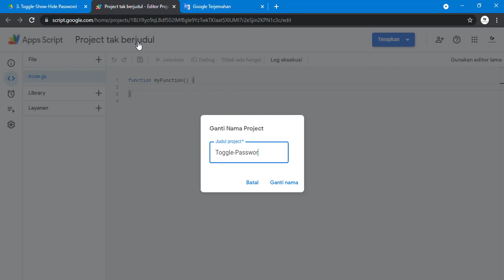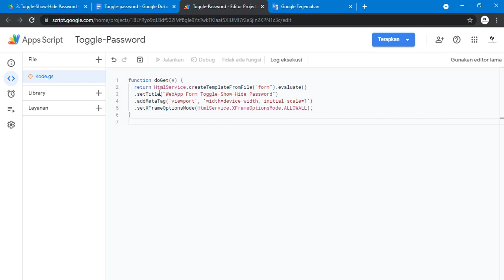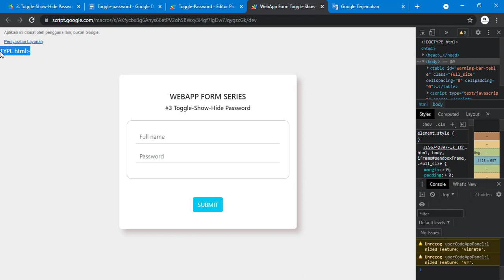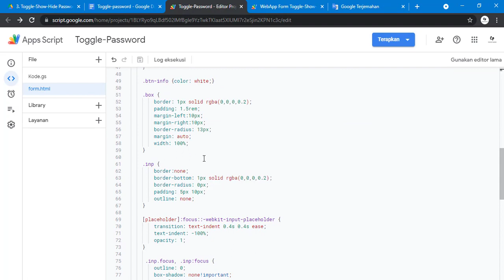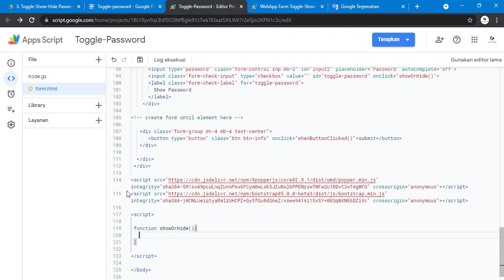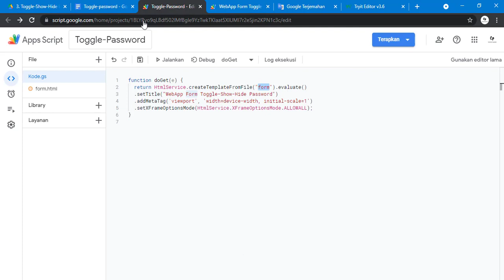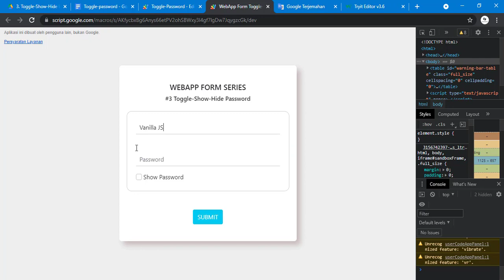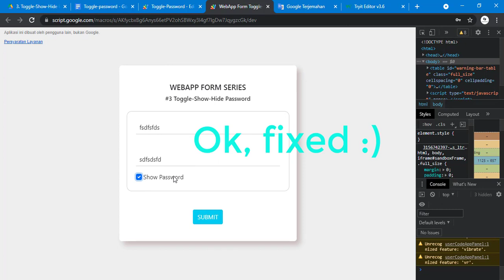How to Connect HTML Form with GSheet using Apps Script - WebApp Form #3: Toggle (Show/Hide) Password